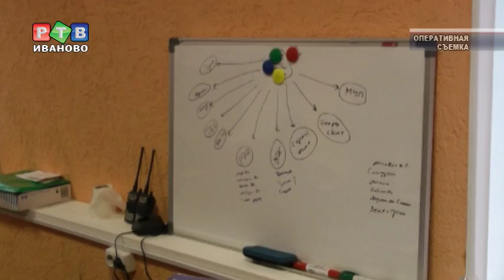Украл, но обещал вернуть